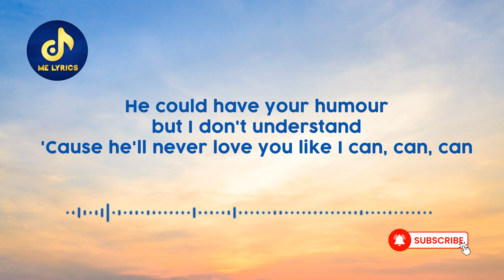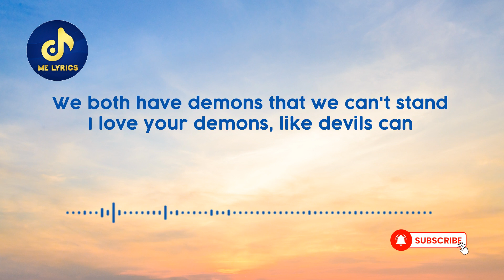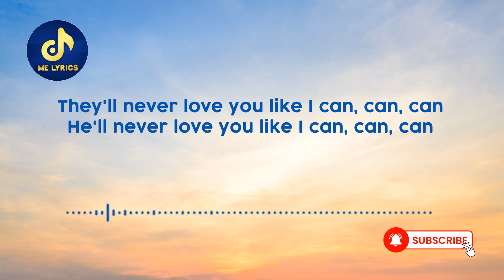Sam Smith - Like I Can (Lirik Lagu/Lyric) Viral Tiktok | Why are you looking down all the wrong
Lyric :
[Verse 1]